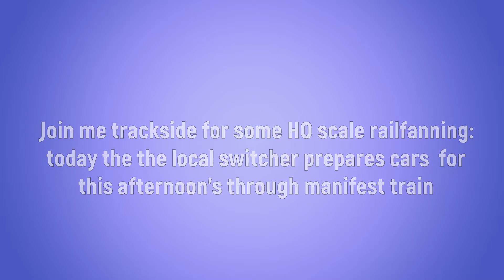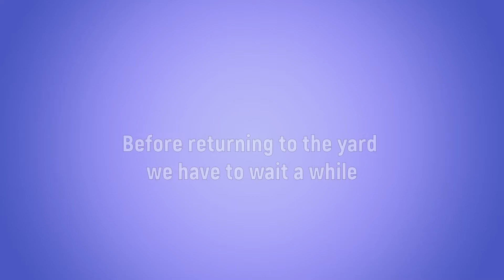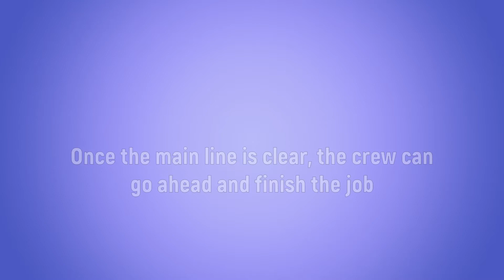Fairview Trackside Jan21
Join me for some HO scale new year railfanning - my yard switcher has been newly patched and weathered over the Christmas break so I thought I'd share some footage of a quick session.

Full update to follow at the end of the month!